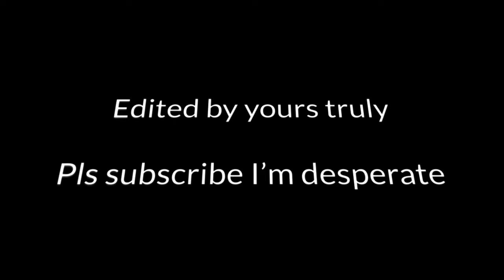[YTP] Peppa Pig & Her Dysfunctional Family Go Swimming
I edited a Peppa Pig episode because I'm jumping on the bandwagon